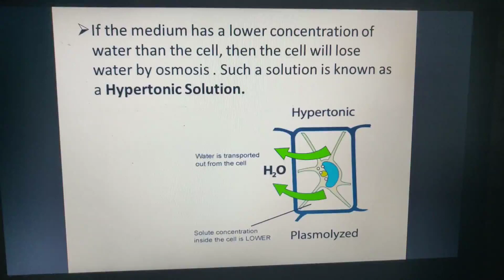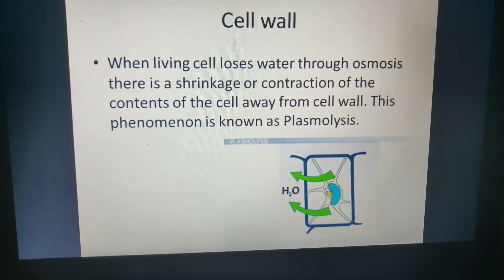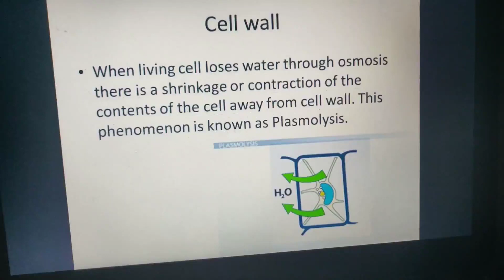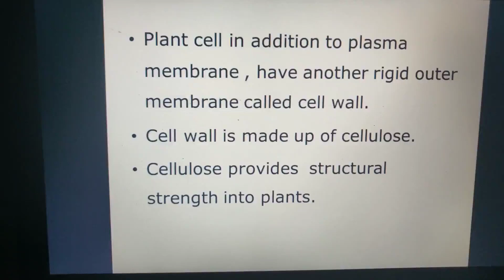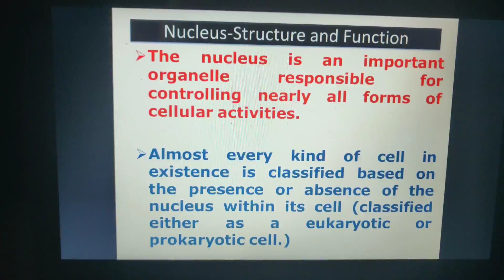std 9 ch 5 part 7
prapt mam std 9 ch 5 part 7